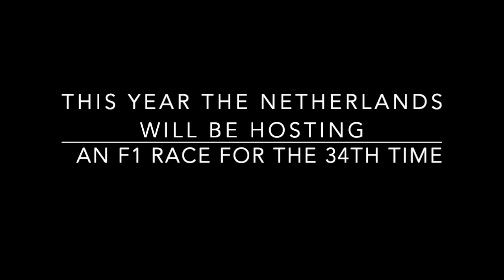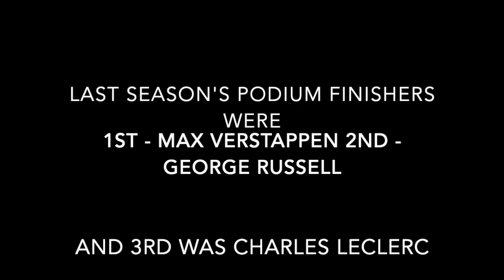GUIDE TO THE DUTCH GRAND PRIX: ALL YOU NEED TO KNOW